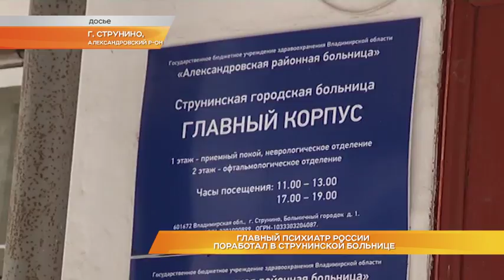Главный психиатр России поработал в Струнинской больнице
И снова Струнино. Ситуацию вокруг многострадальной больницы держат на контроле не только чиновники разных уровней, но и представители СМИ. Сегодня наша съемочная группа вновь была в Струнино. На этот раз поводом стал официальный визит главного психиатра России. Зураб Кекелидзе вместе с представителями региональной власти встретился с общественностью и обсудил проблемы местных жителей. На повестке дня - вопрос о будущем психиатрического стационарного отделения струнинского больничного городка. Об итогах встречи расскажет Алексей Домнин.